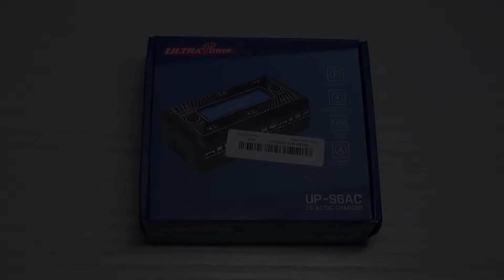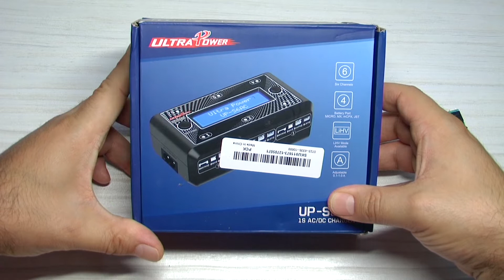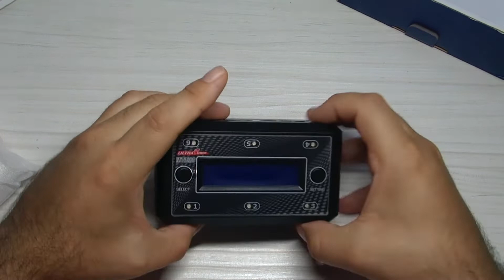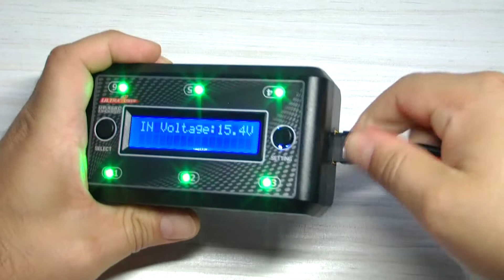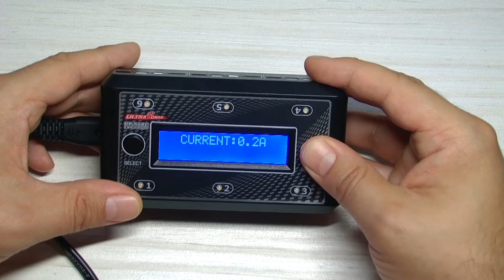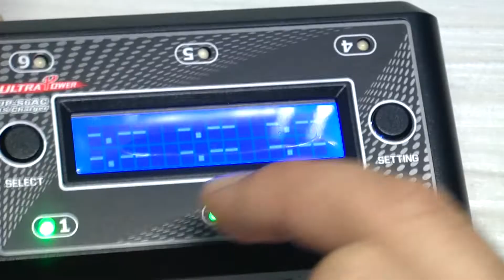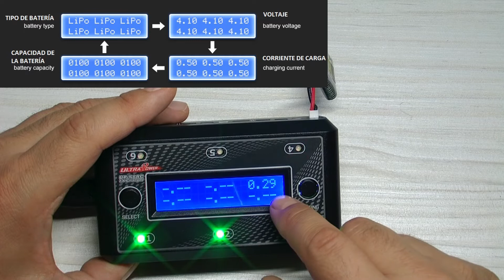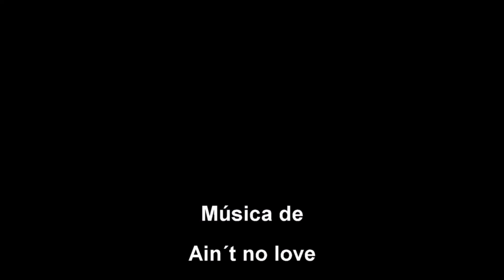UP-S6AC cargador baterías 1S para Tiny Whoop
Aquí tenéis una review de uno de los cargadores más versátiles para baterías de 1S tanto voltaje normal como alto voltaje (HV). Link con más información